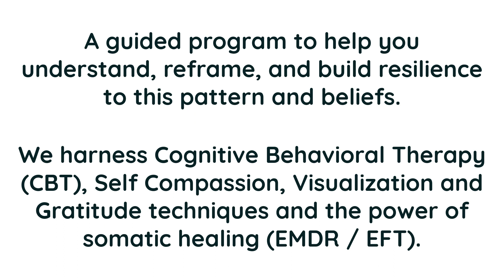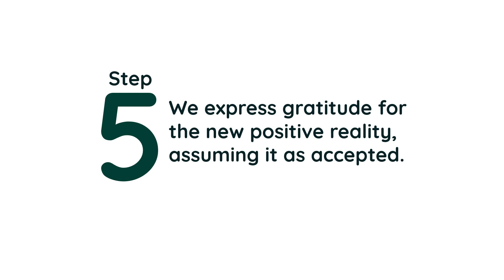Overcoming Apathy: Finding Meaning and Joy Again | Self Administered EMDR / EFT Tapping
🌟 Understanding Apathy: In this video, we delve into the world of apathy - a state where things feel meaningless, and joy seems lost. Apathy often manifests as a disconnection from life's passions, an inability to find pleasure in previously enjoyable activities, and a general sense of numbness and indifference.

🌌 Manifestation Perspective
From a manifestation standpoint, harboring apathetic feelings can attract more of the same energy, leading to a cycle of disengagement and lack of fulfillment. This pattern can draw experiences that reinforce feelings of disinterest and detachment.

🧠 Psychological Impact
Psychologically, apathy can significantly impact daily life, affecting relationships, work productivity, and overall well-being. It can be a response to underlying issues such as depression or a coping mechanism for unresolved emotional conflicts.

🌱 Transformative Journey
To help you navigate and transform this state, I've crafted a therapeutic program that combines Cognitive Behavioral Therapy (CBT) reframes, compassionate self-acceptance, positive visualization, hypnotic language, and gratitude. This program, overlaid with Eye Movement Desensitization and Reprocessing (EMDR) audio, is designed to assist you in understanding, reframing, healing, and self-regulating in the face of apathy. It's a journey towards realigning your inner self and manifesting a more engaged and joyful life.

👁️ About EMDR
EMDR is a powerful psychological treatment method that helps people heal from trauma or other distressing life experiences. It involves the patient recalling distressing images while receiving one of several types of bilateral sensory input, such as side-to-side eye movements.

👐 EFT Tapping Explained
Emotional Freedom Techniques (EFT) Tapping is a form of counseling intervention that draws on various theories of alternative medicine. It's a technique that involves tapping near the end points of energy meridians to reduce tension and promote a deeper mind-body connection.

💧 Self-Care Reminder
Remember to stay hydrated, take deep breaths, and ensure you're getting enough rest between sessions. Your well-being is a priority.